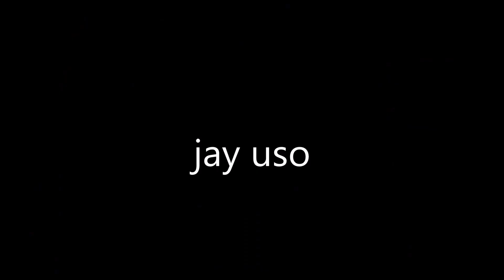Impersonating 15 WWE Superstars!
Hey guys. I found out that I have a hidden talent in impersonating different people. Hope you like it.